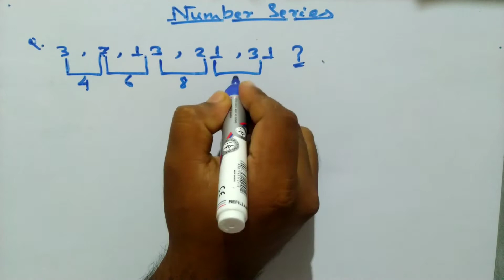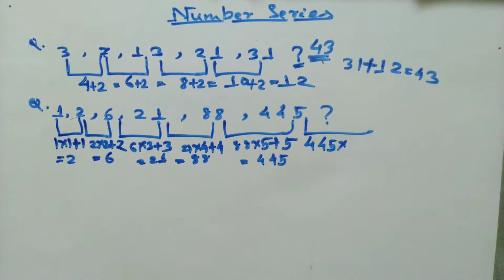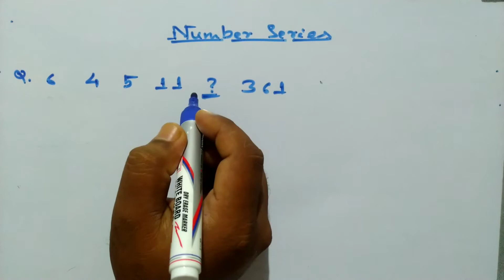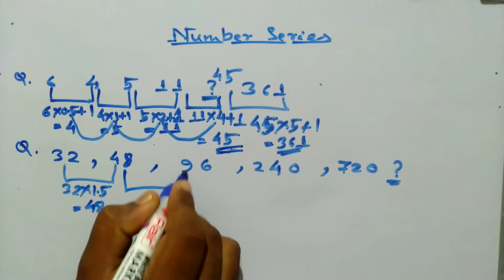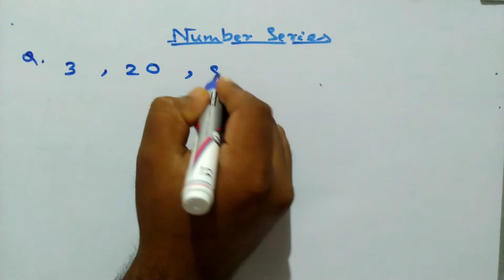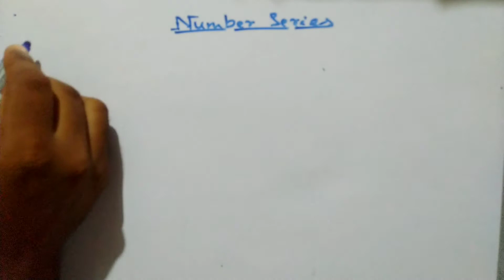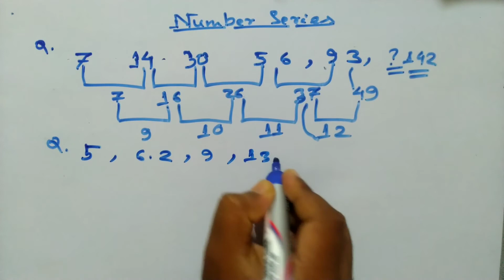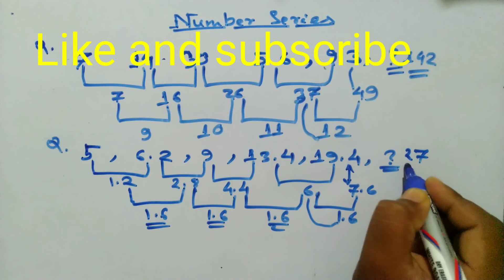Number Series/Reasoning short tricks